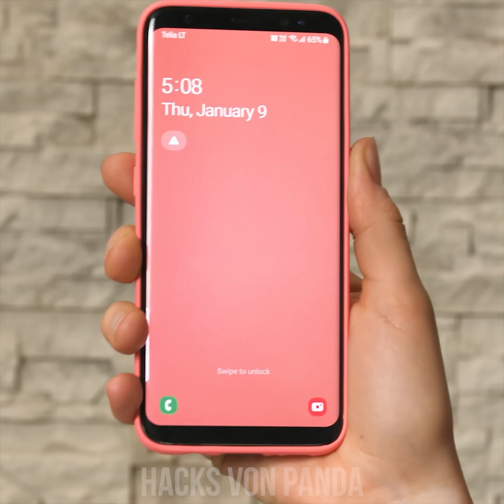DIE BESTEN PARTNER STREICHE! 😱 Sie gegen ihn! 12 witzige Scherze by Hacks von Panda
Der Valentinstag steht vor der Tür, wie wäre es da mit ein paar witzigen Streichen für eure bessere Hälfte? Sieh dir mal diese lustigen Scherze und unsere "Sie gegen ihn" Situationen an! Partnerstreiche waren noch nie so aufregend! Bleib ganz einfach dran für all das und noch so viel mehr von Hacks von Panda!

Schleim im Klo
Trag mich
Schirm mit Haftnotizen
Unechte Vogelkacke
Ketchup in der Haarbürste
Puder im Gesicht
Haargel in den Kartoffelchips
Mensch in Mülltüte
Ferrero Streich
Eifersüchtig
Kerl im Bett
Spinne im Shampoo